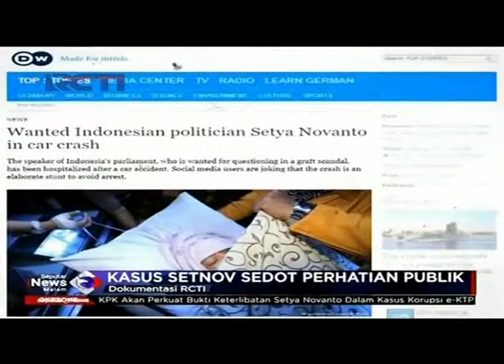Pengadilan Cara Terbaik Selesaikan Kasus Setya Novanto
Demi menghormati proses hukum semua spekulasi, fitnah dan dagelan terkait kasus Setya Novanto harus dihentikan pengadilan merupakan salahsatu cara terbaik untuk menyelesaikan kasus hukum Setya Novanto